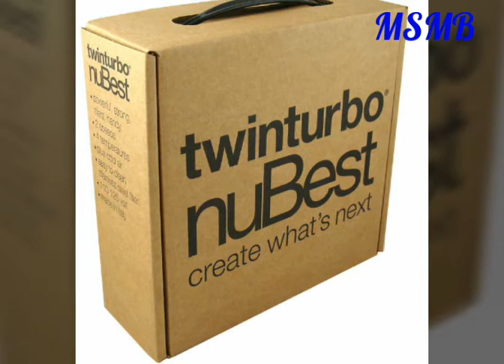Corrugated Box Making Business;आज के समय का बिजनेस।MSMB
दोस्तों कोरुगेटेड बॉक्स मेकिंग बिजनेस आज का एक बहुत ही बहुत ही सफल और बहुत ही ज्यादा प्रॉफिट देने वाला और कभी ना बंद होने वाला बिजनेस बन गया हैे ।क्योंकि जैसे-जैसे हम आधुनिक होते जा रहे हैं वैसे वैसे हमारी जरूरतें बढ़ती जा रही हैं और जरूरतों की पूर्ति के लिए हमें एक स्थान से दूसरे स्थान पर सामानों को भेजने की आवश्यकता पड़ती है ।और यह सामान हर तरह के होते हैं चाहे खाने के, पहनने के, मशीनें या इसी तरह की अन्य चीजें।तो इनको लाने और ले जाने के लिए सबसे ज्यादा सफल और इफेक्टिव जो चीज है वह है कोरुगेटेड बॉक्स,इसमें कोई भी सामान खराब नहीं होता है ।टूटने फूटने से बच जाता है ।यह अलग-अलग तरह के होते हैं पतले,मोटे और अपनी जरूरतों के हिसाब से बनाए जा सकते हैं। 7-8 लाख से लेकर 50-60 लाख या अधिक तक में भी यह बिजनेस शुरू किया जा सकता है ।तो दोस्तों अगर आप कोई बिजनेस शुरू करने का विचार बना रहे हैं तो आप  दोस्तों कोरुगेटेड बॉक्स मेकिंग बिजनेस आज का एक बहुत ही बहुत ही सफल और बहुत ही ज्यादा प्रॉफिट देने वाला और कभी ना बंद होने वाला बिजनेस बन गया हैे ।क्योंकि जैसे-जैसे हम आधुनिक होते जा रहे हैं वैसे वैसे हमारी जरूरतें बढ़ती जा रही हैं और जरूरतों की पूर्ति के लिए हमें एक स्थान से दूसरे स्थान पर सामानों को भेजने की आवश्यकता पड़ती है ।और यह सामान हर तरह के होते हैं चाहे खाने के, पहनने के, मशीनें या इसी तरह की अन्य चीजें।तो इनको लाने और ले जाने के लिए सबसे ज्यादा सफल और इफेक्टिव जो चीज है वह है कोरुगेटेड बॉक्स,इसमें कोई भी सामान खराब नहीं होता है ।टूटने फूटने से बच जाता है ।यह अलग-अलग तरह के होते हैं पतले,मोटे और अपनी जरूरतों के हिसाब से बनाए जा सकते हैं। 78 लाख से लेकर 50 60 लाख या एक और तक भी शुरू हो शुरू किया जा सकता है तो दोस्तों अगर आप कोई बिजनेस शुरू करने का विचार बना रहे हैं तो आप इसके बारे में सोच सकते हैं।